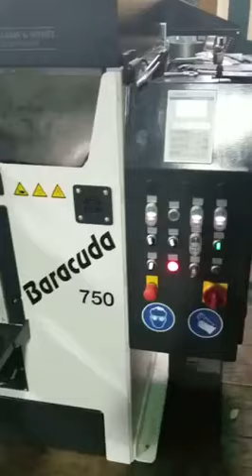BARACUDA 750 SIDE DRESSER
KOHLBACHER BARACUDA 750 SIDE DRESSER

• Central electrical blade height adjustment
• Saw blade clamping system, ,clamps the blade automatically tight when grinding
• Grinding wheel is direct driven, eliminates vibrations and deep pass (heavy removal)
operation is possible
• Grinding heads are guided by pre loaded ball rail systems to assure optimum accuracy
• CNC control